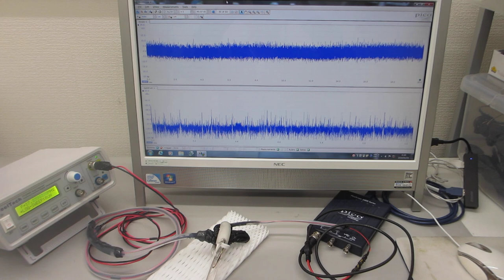６００ＭＨｚ以上の超音波伝搬状態を可能にする超音波発振制御プローブ（超音波システム研究所）